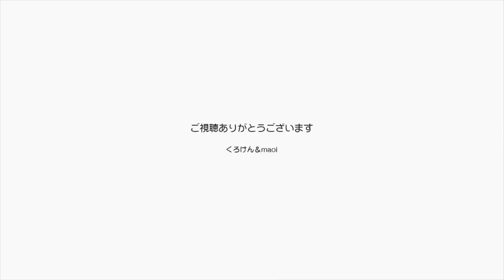【Jean & Pont 1641】ヤッタァー！ポンちゃんが布団におしっこをしませんでした 2019/2/13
皆さんたくさんのコメントをありがとうございます。
トイレ砂を変えて掛け布団には介護用の防水シーツとブランケットを被せてポンちゃんがおしっこをしちゃった時とは違う乗り心地にして、夜中には猫じゃらしで遊ばせながらトイレでおしっこをしたら褒めていました。
ポンちゃんは見事に布団でおしっこをする欲求を抑えて我慢してくれました！
たった１日ですがすごく嬉しいです。
ここで気を抜かず明日からも良いと思われることはなんでもやってみようと思います。